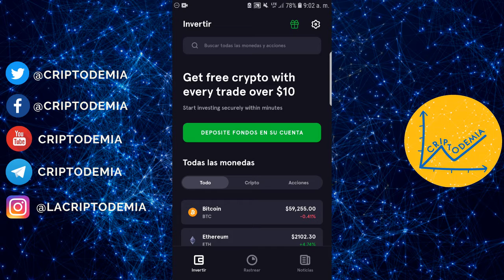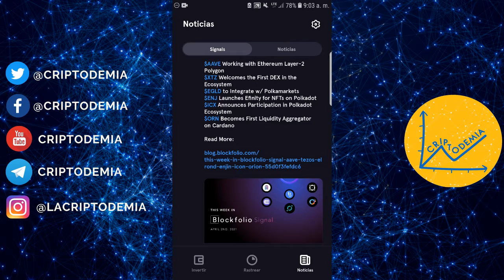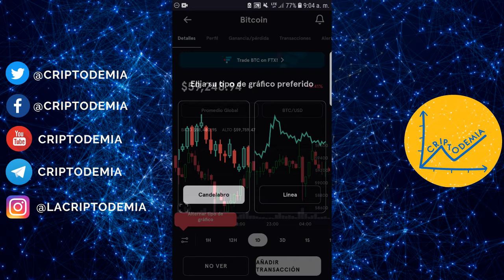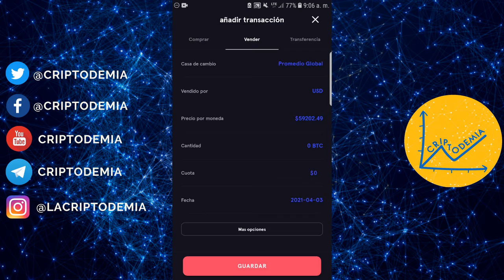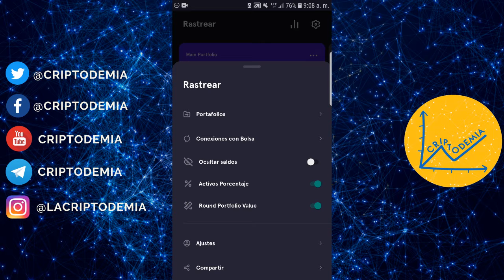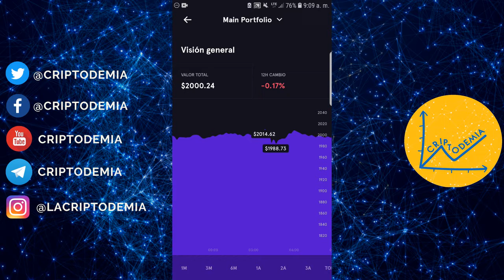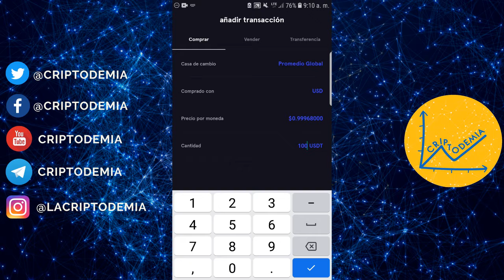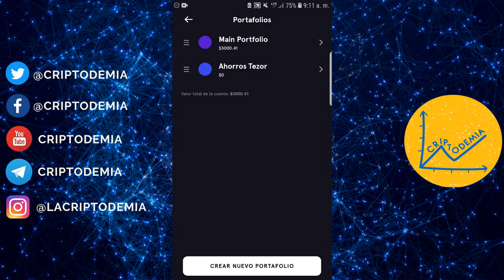¡Invierte y supervisa tus inversiones con Blockfolio!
¡Hoy hablamos de Blockfolio!

Una herramienta para revisar el desempeño de tu portafolio de forma facil y amigable.